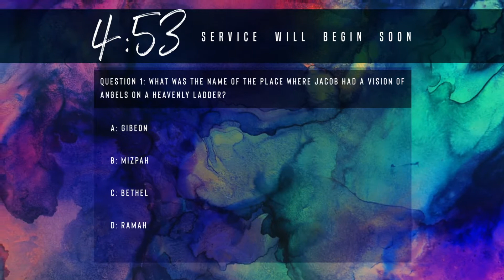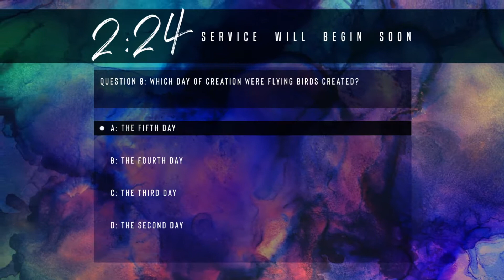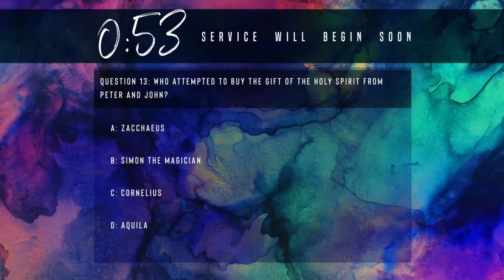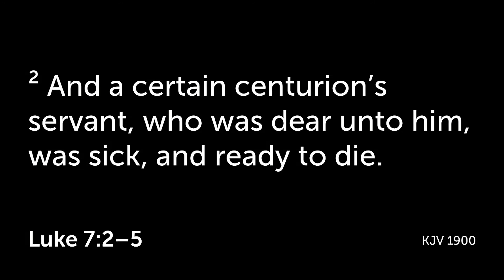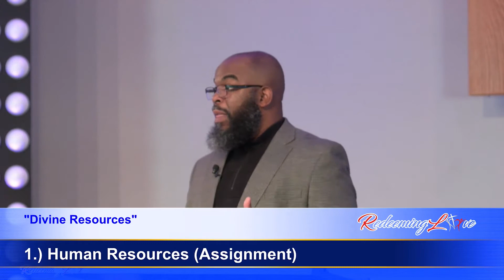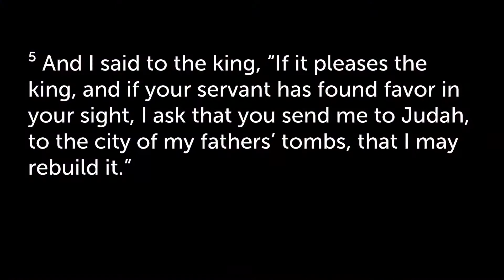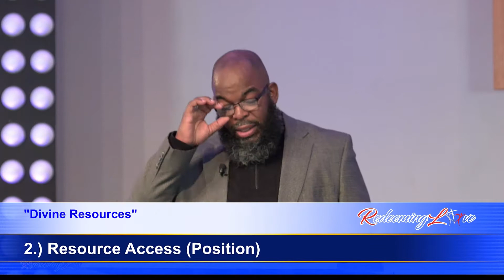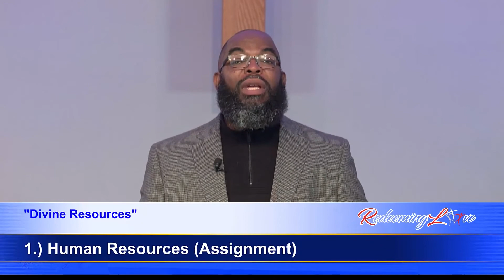Redeeming Love Worship Experience | Replay | "Divine Resources" | Pastor James Tazel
Pastor James Tazel
Luke 7:2-5 KJV
Nehemiah 2:1-10 NKJV